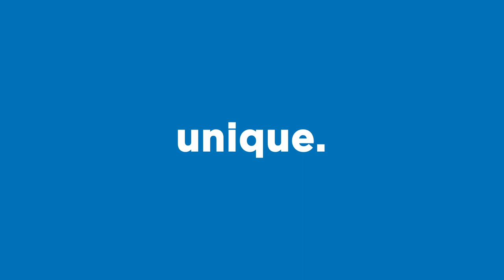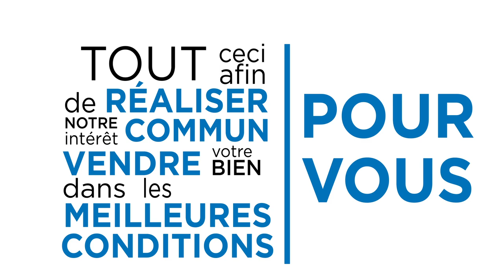Vendez votre bien avec Cimm immobilier !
Avec le professionnalisme de cimm immobilier, vous choisissez l'alliance de la performance et de la convivialité !

Vendez votre bien dans les meilleurs conditions en faisant appel à l'une de nos agences de proximité !